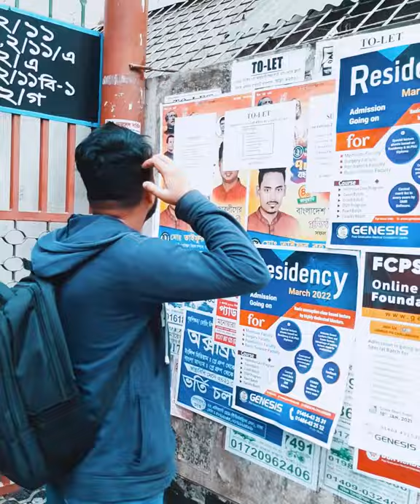অল্প কয়েকদিন কিংবা মান্থলি ভাবে বসবাস করতে চলে আসুন সুপার হোমে | 1/3/7/15 days & montlhy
ঢাকায় অনেকেই অল্প দিনের জন্য আসেন কিন্তু থাকার জন্য মানসম্পন্ন জায়গা না পাওয়ায় ভোগান্তিতে পড়তে হয়। তাদের কথা বিবেচনা করে আমরা নিয়ে এসেছি ১/৩/৭/১৫ দিনের প্যাকেজ। ৩ বেলা খাবার ও ৩০+ সুবিধা সহ। আর নতুন কাস্টমারদের জন্য তো ক্যাশব্যাক আছেই।

নিচে এলিগেন্ট প্যাকেজে নতুন কাস্টমারদের ক্যাশব্যাক মূল্য তালিকা দেওয়া হলঃ

ষ্ট্যাণ্ডার্ড ক্লাস (বাড্ডা, মিরপুর, উত্তরা, মিরপুর ফিমেল ব্রাঞ্চের জন্য)
১ দিনের প্যাকেজ - ৫৯৯ টাকা (বাড়তি কোন খরচ নেই)
৩ দিনের প্যাকেজ - ২,১৯৯ টাকা (বাড়তি কোন খরচ নেই)
৭ দিনের প্যাকেজ - ৪,৪৯৯ টাকা (বাড়তি কোন খরচ নেই)
১৫ দিনের প্যাকেজ - ৭,৪৯৯ টাকা (বাড়তি কোন খরচ নেই)
মান্থলি প্যাকেজ - ৭,৯৯৯ টাকা (৮ জনের রুমের জন্য - Half Month Installment Available + shared electricity bill)

বিজনেস ক্লাস (বারিধারা ব্রাঞ্চের জন্য)
১ দিনের প্যাকেজ - ৭৯৯ টাকা (বাড়তি কোন খরচ নেই)
৩ দিনের প্যাকেজ - ২,৬৯৯ টাকা (বাড়তি কোন খরচ নেই)
৭ দিনের প্যাকেজ - ৫,৪৯৯ টাকা (বাড়তি কোন খরচ নেই)
১৫ দিনের প্যাকেজ -৮,৪৯৯ টাকা (বাড়তি কোন খরচ নেই)
মান্থলি প্যাকেজ - ৮,৯৯৯ টাকা (৮ জনের রুমের জন্য - Half Month Installment Available + shared electricity bill)

ফার্স্ট ক্লাস (বারিধারা ব্রাঞ্চের জন্য)
১ দিনের প্যাকেজ - ৯৯৯ টাকা (বাড়তি কোন খরচ নেই)
৩ দিনের প্যাকেজ - ৩,১৯৯ টাকা (বাড়তি কোন খরচ নেই)
৭ দিনের প্যাকেজ - ৬,৪৯৯ টাকা (বাড়তি কোন খরচ নেই)
১৫ দিনের প্যাকেজ - ৯,৪৯৯ টাকা (বাড়তি কোন খরচ নেই)
মান্থলি প্যাকেজ - ৯,৯৯৯ টাকা (৮ জনের রুমের জন্য - Half Month Installment Available + shared electricity bill)

৩ বেলা খাবার এবং ৩০টি বিভিন্ন সুবিধা এই প্যাকেজের মধ্যেই অন্তর্ভুক্ত।